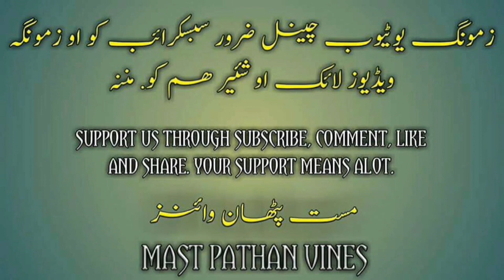Pashto New Funny Videos 2020 | Berozgara Mazdor | Lockdown | HD